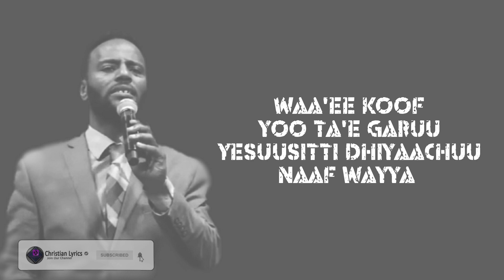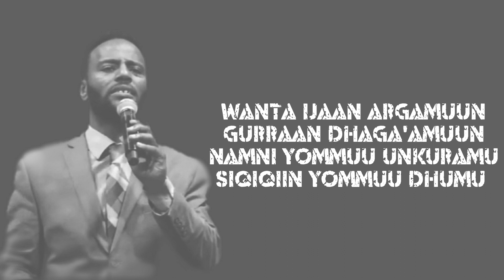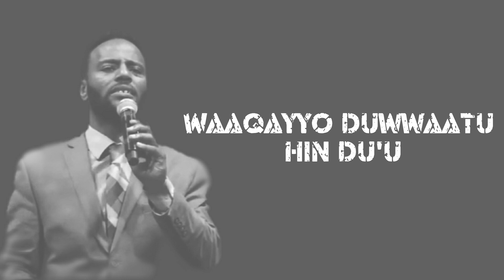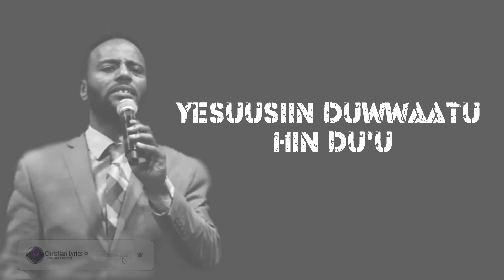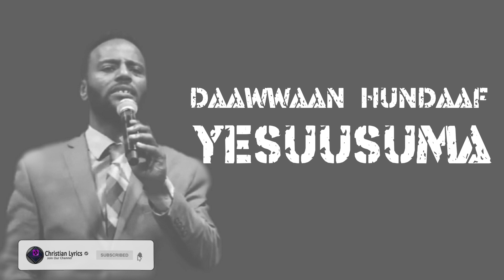PAULOS TAGANY phaawulos | Yesuusuma New 2020 afaan oromoo gospel song (lyrics)🎵🎵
Yesuusuma 🎶
Yesuusuma 🎶